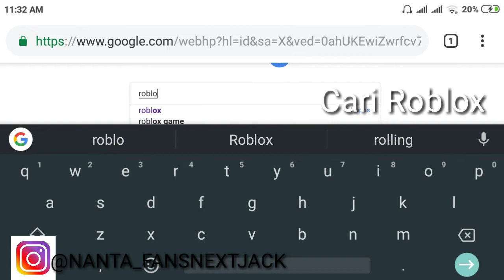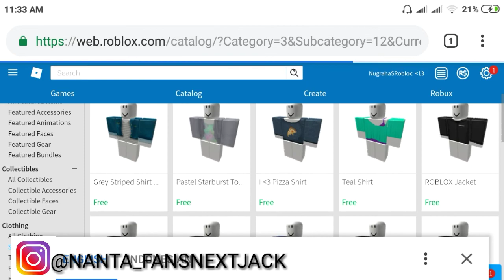Cara Mendapatkan Baju Gratis/How Get T-Shirt Free In Roblox Part #2